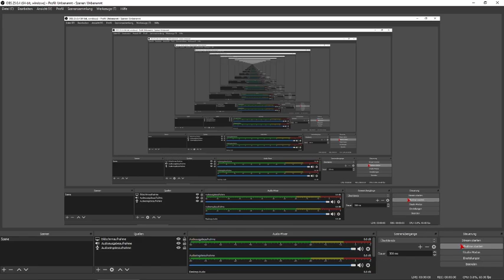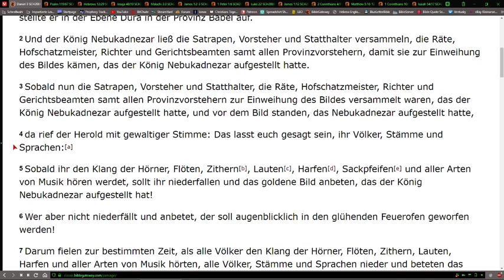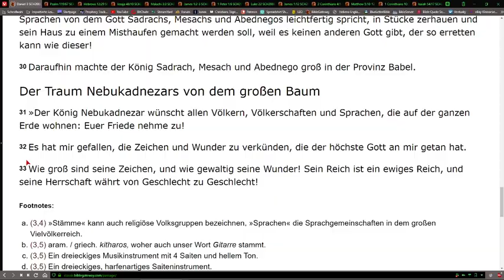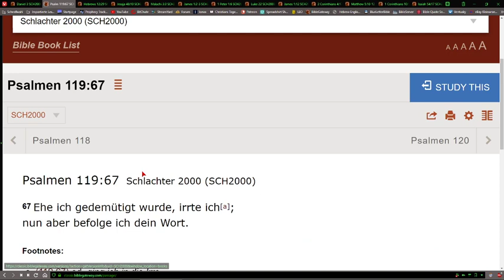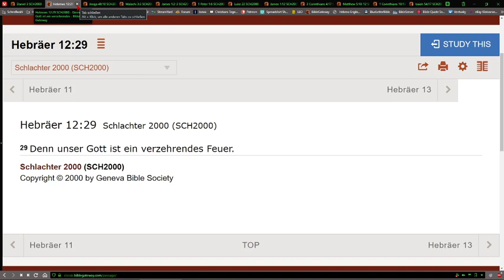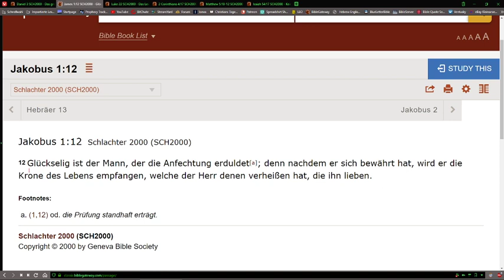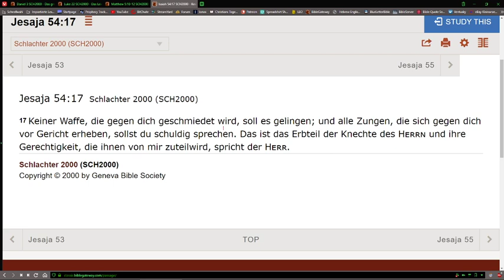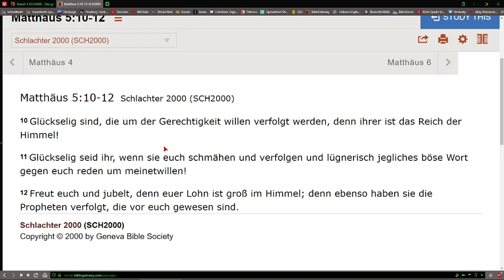Daniel 3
Bibelstellen:
Psalmen 119:67
Jesaja 54:17
Jesaja 48:10
1 Petrus 1:6
1 Korinther 10:13
Matthäus 5:10-12
2 Korinther 4:17
Jakobus 1:12
Lukas 22:24-30
Hebräer 12:29
Jakobus 1:2-3
Maleachi 3:3

Nichts ersetzt das eigene Nachlesen und Forschen in der Bibel.
Idealerweise unter Gebet und ggf. Fasten.
Prüft alles anhand der Bibel - auch uns.
3 Jesus antwortete und sprach zu ihm: Wahrlich, wahrlich, ich sage dir: Wenn jemand nicht von Neuem geboren wird, so kann er das Reich Gottes nicht sehen!

4 Nikodemus spricht zu ihm: Wie kann ein Mensch geboren werden, wenn er alt ist? Er kann doch nicht zum zweiten Mal in den Schoß seiner Mutter eingehen und geboren werden?

5 Jesus antwortete: Wahrlich, wahrlich, ich sage dir: Wenn jemand nicht aus Wasser und Geist geboren wird, so kann er nicht in das Reich Gottes eingehen!
Johannes 3:3-5 Schlachter 2000

Gebet zur Errettung:
1. Erkenne in Deinem Herzen, dass JESUS GOTT ist (Sohn GOTTES)
2. Bekenne mit Deinem Mund, dass JESUS Dein HERR ist
3. Glaube, dass JESUS für Deine Sünden gestorben, begraben wurde und danach am dritten Tag auferstanden ist
4. Bekenne und bitte um Vergebung Deiner Sünden und lass Dich im Name des HERRN JESUS CHRISTUS taufen
5. Lies in der Bibel!

Lieber GOTT im Himmel, ich komme zu Dir im Namen JESU CHRISTIS. Ich bekenne, dass ich ein Sünder bin und ich meine Sünden bekenne und um Vergebung bitte sowie für das Leben, das ich gelebt habe; ich brauche Deine Vergebung.

Ich glaube und bekenne, dass Dein einziger und eingeborener Sohn JESUS CHRISTUS SEIN kostbares Blut an dem Kreuz von Golgatha vergossen hat und für meine Sünden gestorben ist und ich bin jetzt bereit nicht mehr sündhaft zu leben.

Ich bekenne, dass JESUS der HERR meiner Seele ist. Mit meinem Herzen glaube ich, dass JESUS begraben wurde und am dritten Tag auferstanden ist. In diesem Moment nehme ich JESUS CHRISTUS als meinen eigenen, persönlichen Erretter an.

Ich danke DIR JESUS, dass DEINE Gnade nie zur Rechtfertigung sondern immer zur Buße der Sünden führt. Dafür HERR JESUS verändere mein Leben, so dass es DIR alleine Ruhm und Ehre gibt und nicht mir. Ich bitte DICH, komm in mein Leben und sei mein Herr. Bitte erfülle mich mit dem HEILIGEN GEIST, sodass ich DEIN heiliges Wort verstehen kann und der HEILIGE GEIST in mir ist.

Amen.
Lass Dich taufen und lies Deine Bibel!